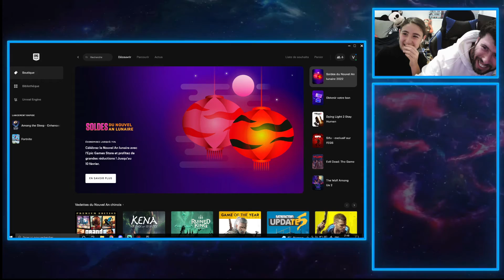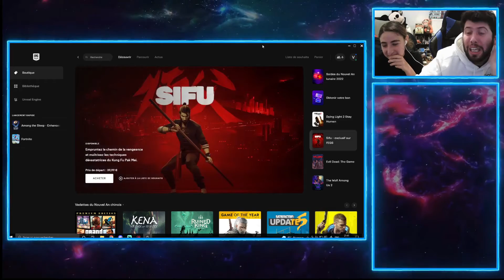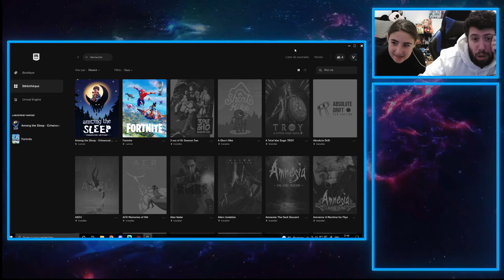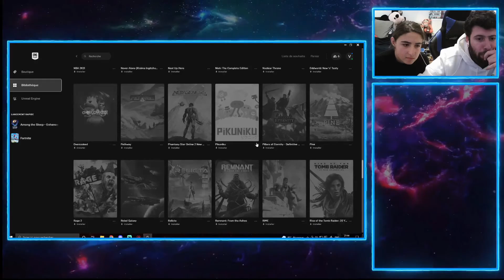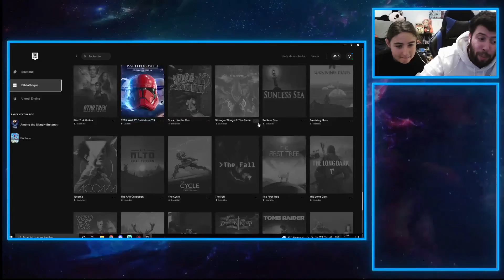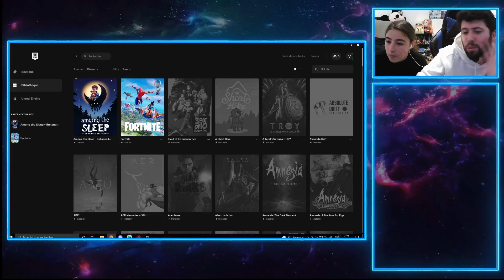Jeu d'épouvante / Elle vas me bouffer !!!!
Une grande première pour Valash est sa nièce sur jeu D'Épouvante

● ValashTintin

● Abonnés : 145 ♥